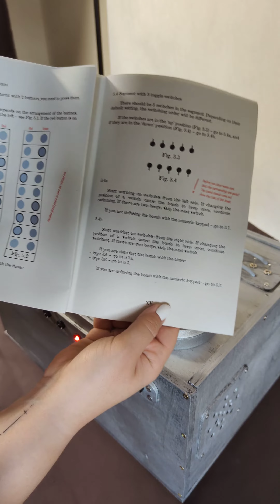Bomb Lobby game - the gameplay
Bomb lobby game is a fun challenge for players waiting for your Escape Room game. It requires teamwork, following rules, and reading through a special manual!